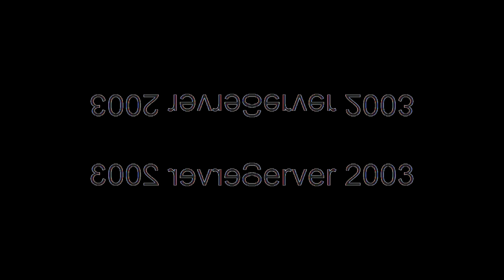All Windows Animations From MS Paint Updated in G Major 8088